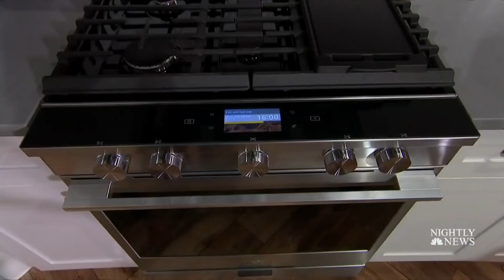Artificial Technology At The Forefront Of CES 2018 | NBC Nightly News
At the Consumer Electronics Show, the largest trade show for the technology industry, robots are taking the spotlight.